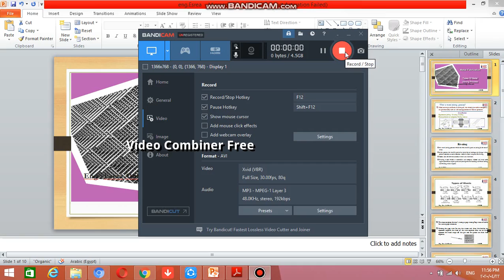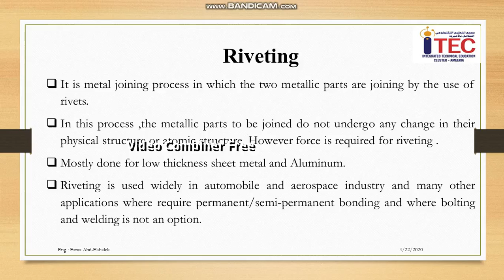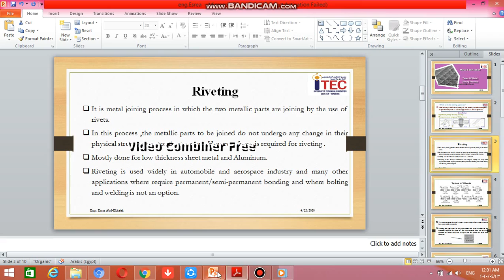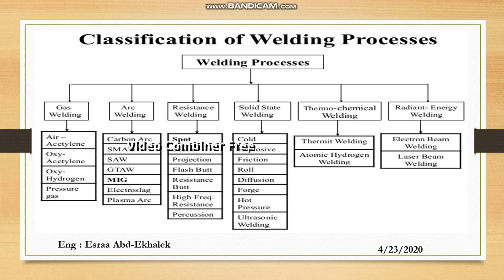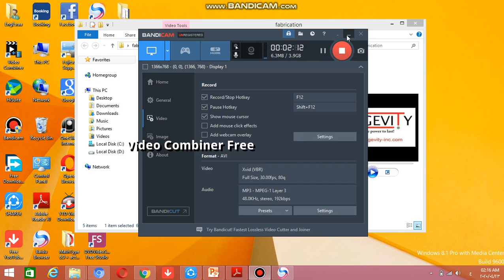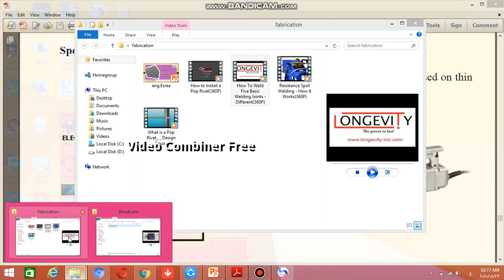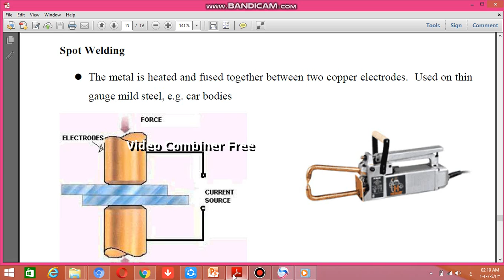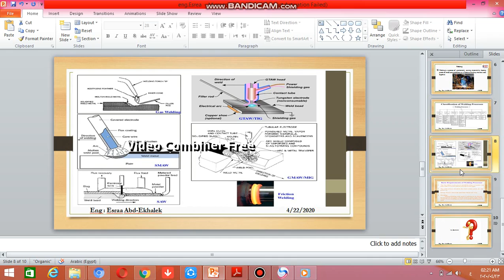L3 U22 fabrication joining processesweek11